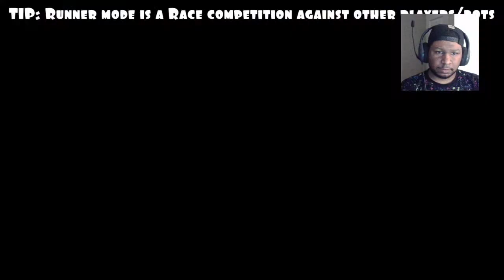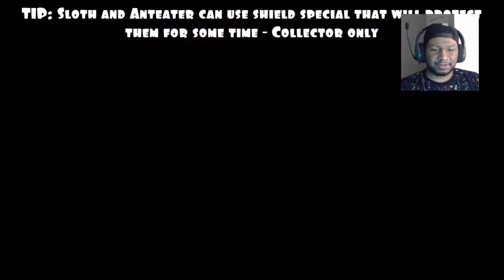Animal Rivals Review / First Impression (Playstation 5)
Animal Rivals Review / First Impression (Playstation 5) Also Available On Playstation 4, Xbox Series X & NIntendo Switch

Animal Rivals is a classic Party Game up to 4 players locally!

Grab your friends, pick up some gamepads and fight! There can be only one ruler!

• 4 player fun - play solo or with friends!

• Arcade mode with story for every character - Find out why do they fight!

• Different game modes - Destroy, Catch, Collect or Run your way to victory!

• Over 15 stages with variations in game and growing!

• Ten different animals to choose!

• Additional unlockables like costumes and colors in the game (tons of unlockables)

• Return of classic party game genre

• Unique graphics bringing together satire and cartoon characters

• Game is a growing party games platform - updated at least once a month with new content!

The players will have a chance to play as different funny animals, made in the grotesque way like the 80s and 90s TV shows, that fight for the Animalonia's throne.

Each animal has his own desires and reasons to fight and uses their own way of fighting. But the tournament itself is not easy – contenders need to use their speed, cleverness and intelligence.

Animal Rivals is a perfect game for 4 players that love to compete locally, just like in classic party games.

Game presents a unique art style mixing the cartoonish looks and satire approach. So both the old and young gamers will find something for themselves. Great and healthy competition, challenges and fun are what Animal Rivals is!

Game Modes:

Collector - you will get a random set of items to collect as fast as you can and bring them to your table. It will not be easy as enemies will definitely try to stop you. But you have all the tools you need to win – use your special ability in the right time or pick up a level specific power-up to gain advantage.

Runner – the name says it all – run as fast as you can to the finish line! But beware of the traps on the stage!

Catcher – try to catch most of the cannonballs fired by the cannons! But remember – enemies never sleep. Also watch out for the exploding bombs!

Destroyer – every animal has their favorite color – this time they will destroy boxes in that color! Animal with the best score wins.

Characters:

• Cat Leonidas
• Pig Shaw
• Sloth Jasper
• Lion Bryan
• Panda Ed
• Rat Clarence
• Anteater Arnold
• Proboscis Monkey Gary
• T-Rex Bobby
• Mecha-Dog Zax

Support A Creator Code : ShawnKTheKingYT

NA EAST CUSTOM MATCHMAKING SCRIMS! SOLOS DUOS SQUADS! FORTNITE LIVE PS4 XBOX PC SWITCH MOBILE